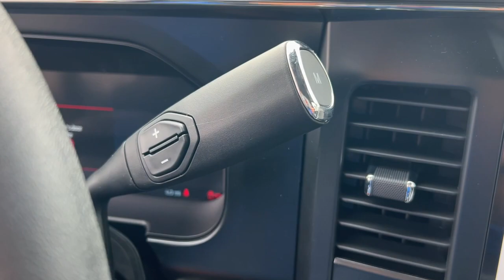2024 Ford F-250SD XLT CA Palm Springs, Indio, La Quinta, Cathedral City, Palm Desert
New 2024 Ford F-250SD XLT available at Palm Springs Motors located in 69200 E Palm Canyon Dr, Cathedral City, CA, 92234 and servicing the Palm Springs, Indio, La Quinta, Cathedral City, Palm Desert area.
Please mention the stock 24TS20 when you contact the dealership for this vehicle.